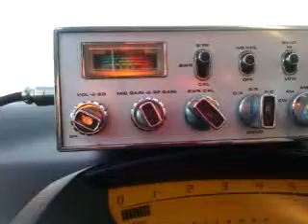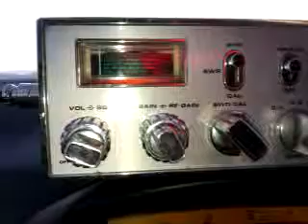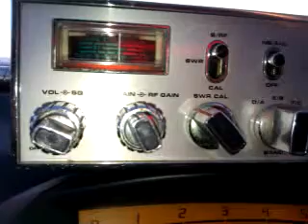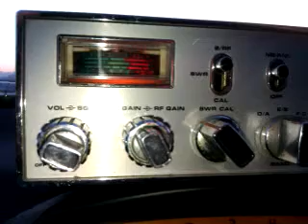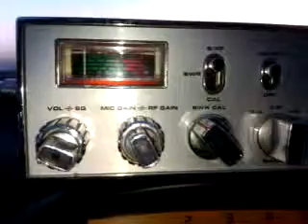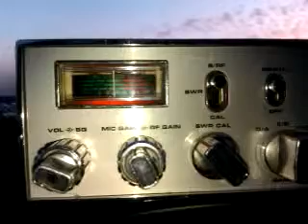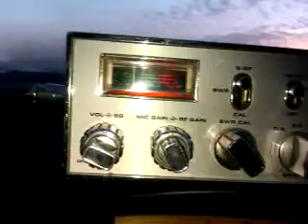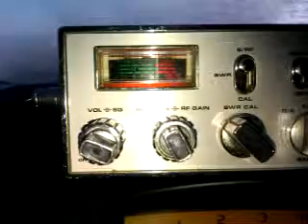34 JOSE ANTONIO + 34 ANDRES + 30 MIGUEL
Hay veces en las que la radio te permite conocer a buena gente, es el caso de este bonito QSO con el compañero Jose Antonio, al que se ha sumado también el compañero Andrés, ambos por la 34 división. Mas de media hora con muy buena propagación y sin perdida de señal. Yo saliendo en barrita movil desde el faro del cabo de San Antonio entre Denia y Javea (Alicante)